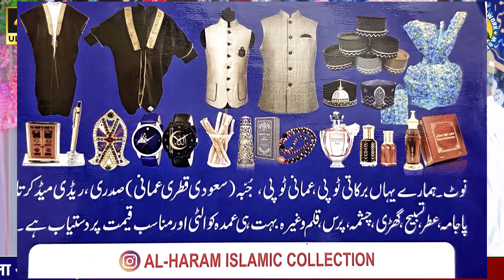Anjuman Bage Eram Newada Mubarakpur | Natiya Program Al Madina Library Registration Newada